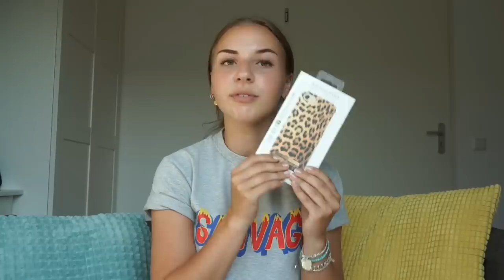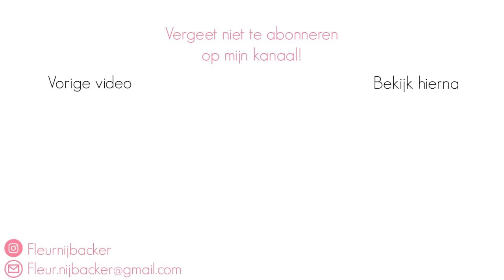ZOMER SHOPLOG 2018 ☀️ Fleur Nijbacker